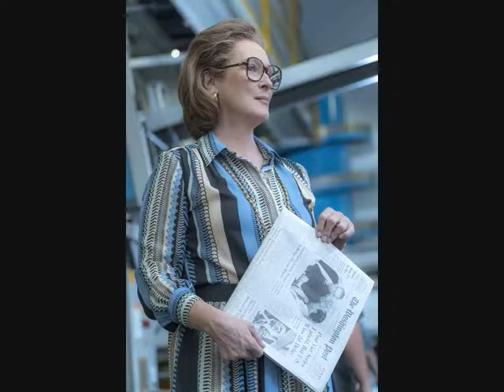Meryl Streep, receives her 21st Oscar nomination for The Post... but her co-star Tom Hanks is left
Meryl Streep has received her 21st Oscar nomination.
The actress was given a nod for her turn in the drama The Post, even though her co-star Tom Hanks and the film's director, Steven Spielberg, were left out in the cold.
If the 68-year-old Yale graduate wins, it will be her fourth Academy Award.
She is the most nominated actress in Oscar history.